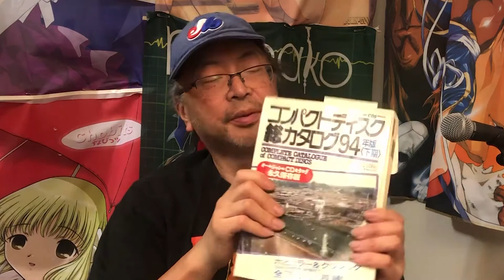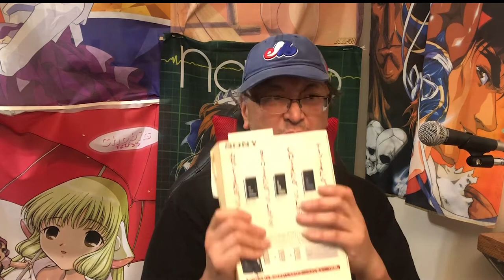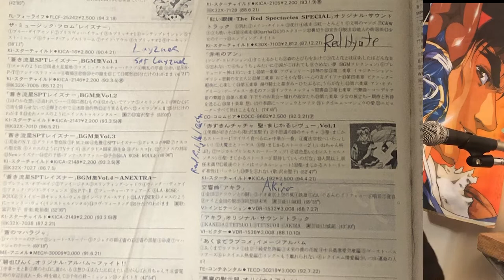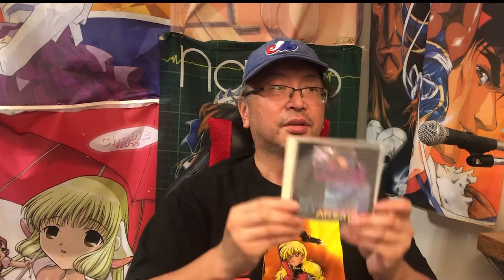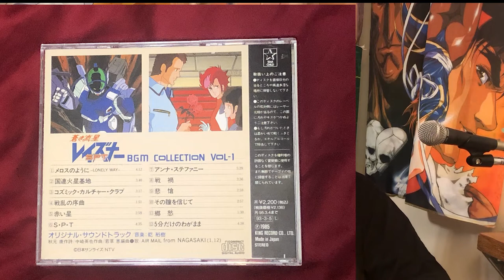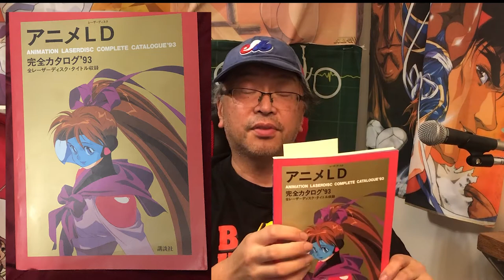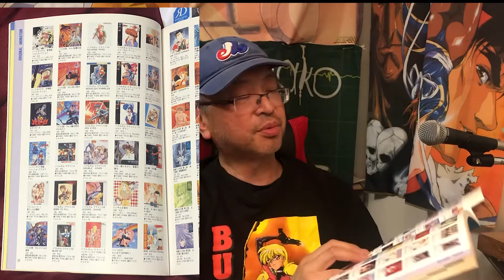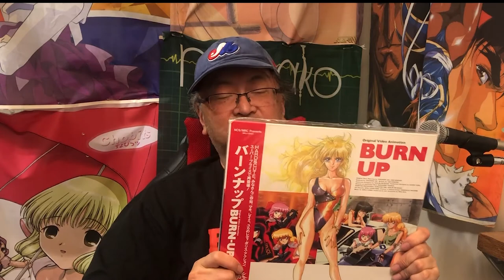History Of Fan Anime 223: HOW Do We Get Anime From? Anime Catalogs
In today's episode, I will cover how we used anime catalogues to get our anime CDs and LDs.